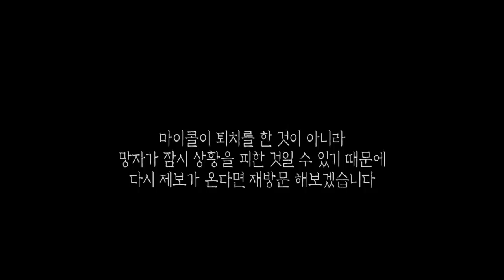[ENG SUB] 위험한방문 │흉가x 폐가x 제보자님이 실제 거주중인 집에 찾아갔습니다!!!